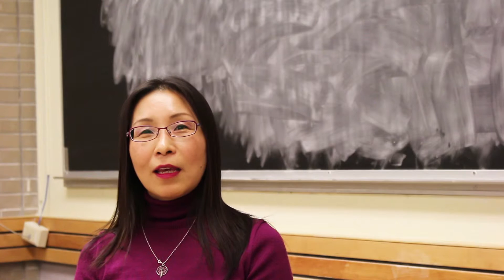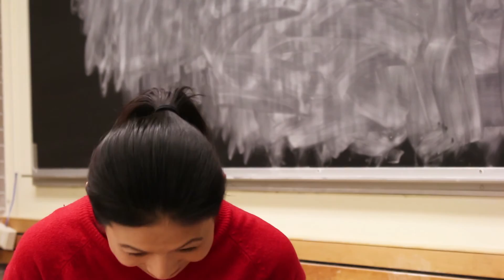UWinnipeg's Korea Field Study Course - Korean version